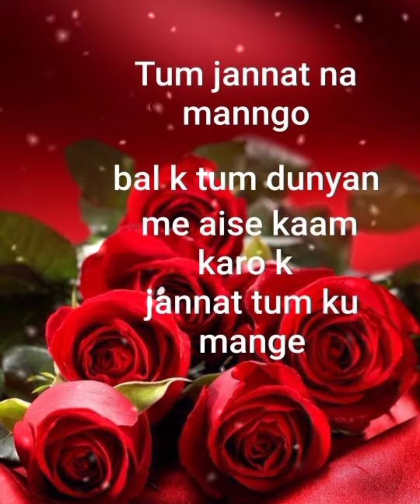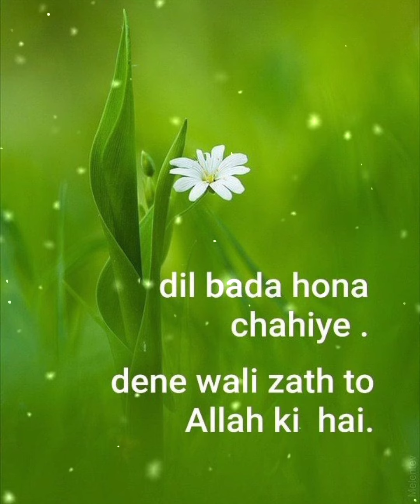❤️ Best Islamic Quotes dp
❤️ Islamic quotes in urdu || islamic quotes

islamic Quotes
islamic Quotes
Islamic Quotes